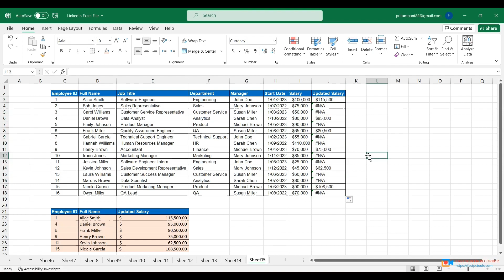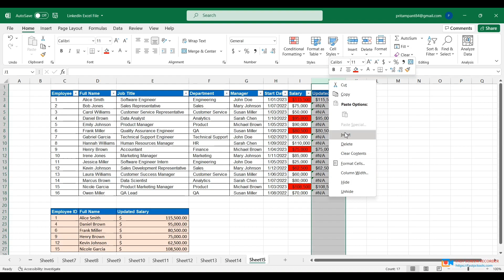How to Use Vlookup Function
Upgrading Salaries with VLOOKUP Magic!
Got a list of promoted employees from higher level with new salaries? Time for an easy update using the VLOOKUP function! In my latest video, I'll guide you through the steps to seamlessly replace old salary amounts with the new ones in your master file.
No more manual adjustments—let VLOOKUP simplify your data update process!